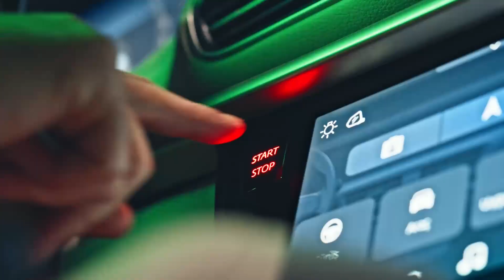السيارة التركية TOGG T10X تطرح للحجز